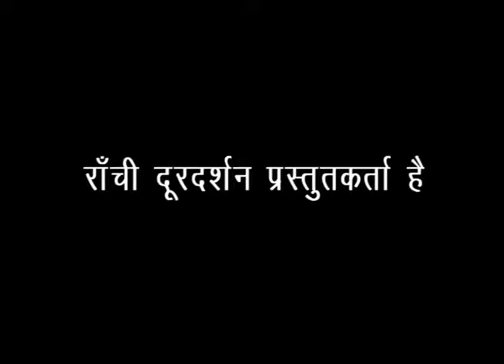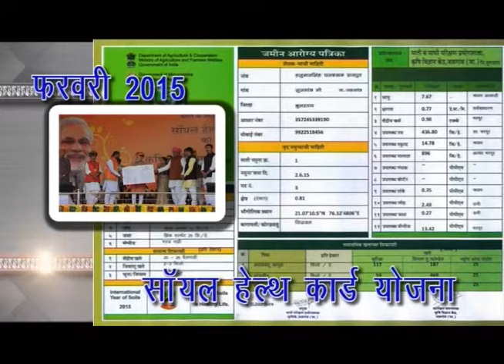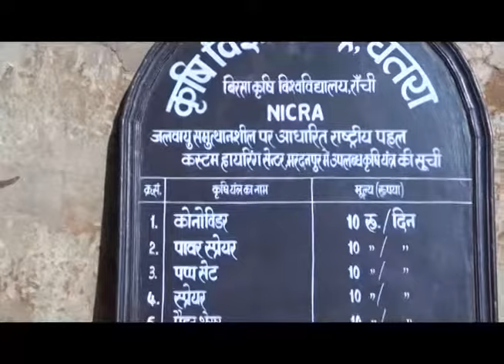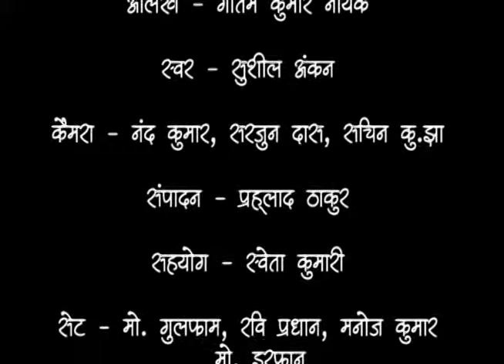New India Manthan studio dt 07 09 2017